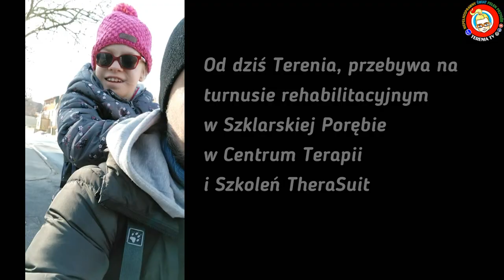Terenia TV | Terenia News | Luty